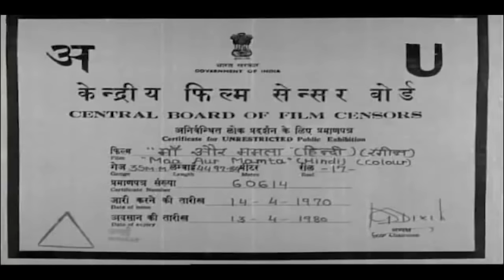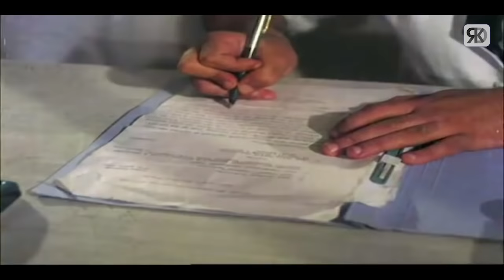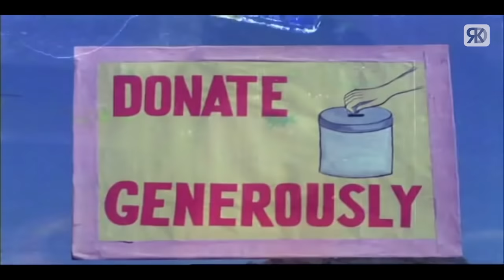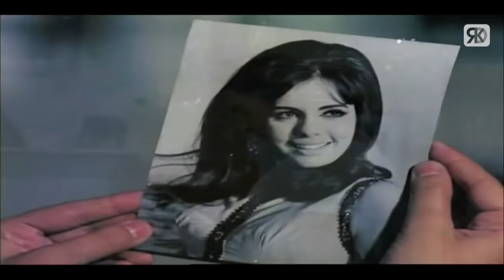Maa Aur Mamta (1970) Full Hindi Bollywood Movie | Jeetendra, Mumtaz, Nutan, Ashok Kumar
When a newborn child is entrusted in the care of an unwed Maya, she is thrown out of the village. Maya runs away to Bombay and raises the kid with the help of a taxi driver.

Movie:- Maa Aur Mamta (1970)
StarCast:- Jeetendra, Mumtaz, Nutan, Ashok Kumar
Producer:- Baldev Pushkarna, M.M. Malhotra